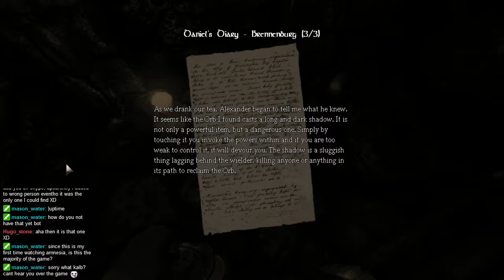Thank You Sign - Part 13 - Amnesia: The Dark Descent